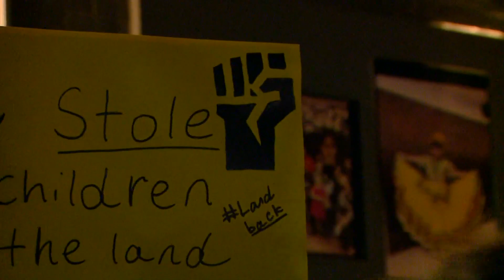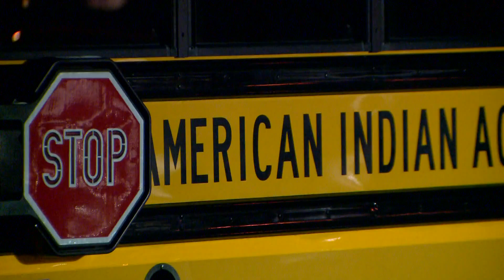Supporters of American Indian Academy of Denver hopeful for its future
Denver Public Schools said the charter school is not on the board's agenda for any upcoming meetings, but it does have some documented challenges.

9NEWS (KUSA) is located in Denver, Colorado.